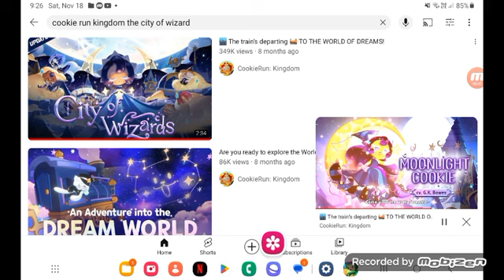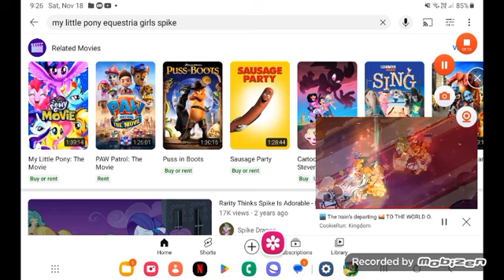November 17, 2023